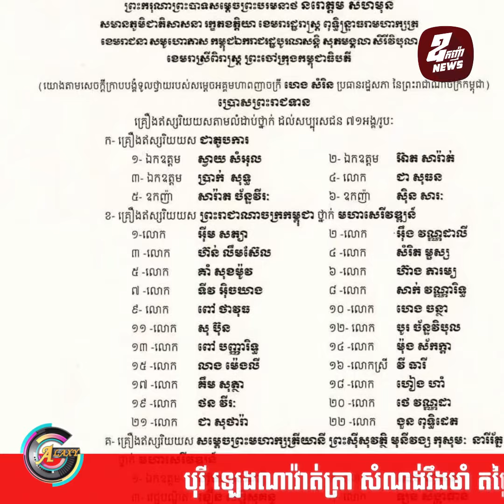សហគ្រិនស្ត្រីឆ្នើមពីររូប ទទួលគ្រឿងឥស្សរិយយសព្រមគ្នាពីព្រះមហាក្សត្រ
តាមដានគេហទំព័រឧកញ៉ាញូស៍ ដំណឹងគ្មានដែនកំណត់